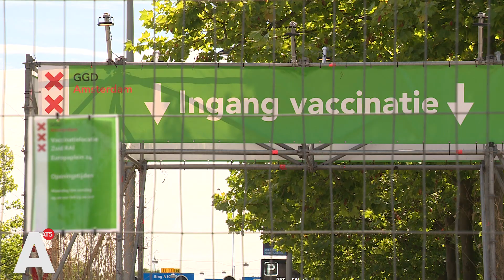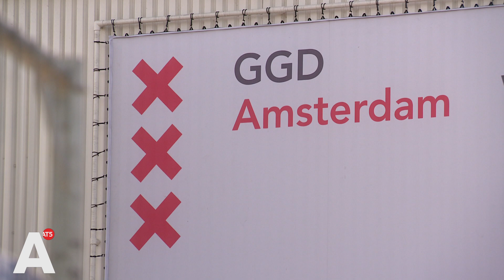Zorgen om vaccinatietempo apenpokken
Binnen de homogemeenschap zijn er zorgen over het tempo waarop de GGD tegen apenpokken vaccineert. Sinds begin deze week worden dagelijks honderd mannen uit de risicogroep uitgenodigd voor zo'n prik tegen apenpokken. "Mijn grootste zorg is dat de uitbraak niet wordt ingedamd en dat wij daar de schuld van krijgen", aldus een van hen.

De meeste besmettingen met apenpokken in Nederland zijn tot nu toe gevonden bij mannen die wisselende seksuele contacten hebben met andere mannen. Dit is dan ook een van de risicogroepen die sinds maandag een vaccinatie kan krijgen van de GGD.

”Ik hoor genoeg mensen om mij heen die nu apenpokken hebben en wel een hele tijd vragen om een vaccin. Dus voor veel komt het te laat eigenlijk", vertelt een man die net zijn prik tegen apenpokken bij de Rai heeft gehaald.

Door het vaccinatietempo van de GGD zijn sommigen bezorgd dat een verdere uitbraak van apenpokken stigmatiserend is voor homo- en biseksuele mannen, zeker als straks meer kinderen het virus oplopen. "Mijn grootste zorg is dat het vaccineren veel te langzaam duurt en dat op deze manier de uitbraak niet wordt ingedamd, en dat wij daarvan de schuld krijgen."

Die angst wordt versterkt door de Pride die aankomende zaterdag van start gaat. "De afgelopen weken wordt in het nieuws veel gewaarschuwd over dat de Pride een evenement is waar veel verspreiding zou kunnen plaatsvinden. (De angst is, red.) dat het dan daadwerkelijk ook gaat gebeuren en dat er dan wordt gezegd: 'zie je wel, inderdaad de homo's hebben het gedaan'."

De GGD verwacht op korte termijn meer mensen per dag te kunnen vaccineren. Maandag werden vijftig mensen uitgenodigd voor een vaccinatie, sinds dinsdag zijn dat er honderd per dag en vanaf volgende week tweehonderd per dag. Van daaruit wordt verder opgeschaald. Wel benadrukt de GGD dat alles afhankelijk blijft van de beschikbaarheid van personeel.

“We begrijpen dat iedereen zo snel mogelijk wil worden gevaccineerd”, zegt een woordvoerder van de GGD in een reactie tegen AT5. “We hebben alle zeilen bijgezet om dit ook zo snel mogelijk te doen. Echter willen we dat dit ook zorgvuldig gebeurt en hebben we te maken met mindere beschikbaarheid van bijvoorbeeld personeel in de zomertijd."